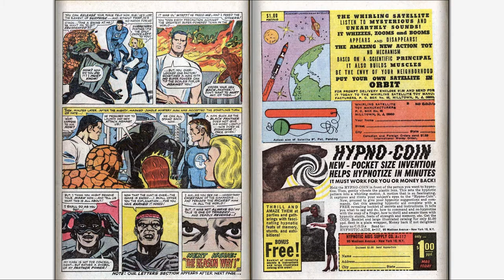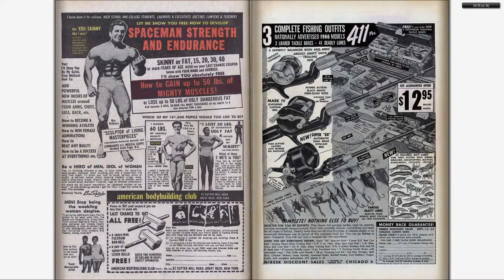196607 Fantastic Four v1 052